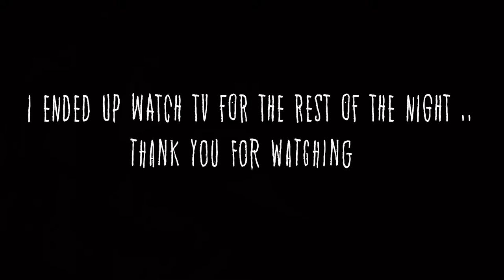CANON CAMERA M50 VIDEO TEST/CHILLED OUT VLOG